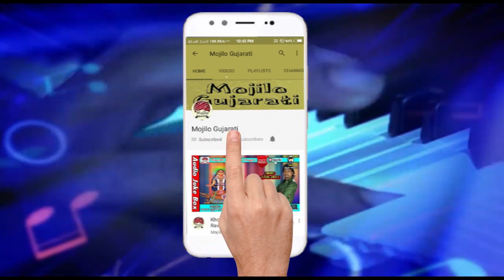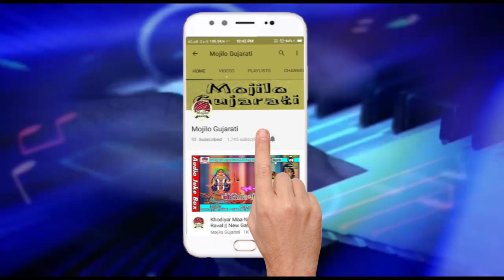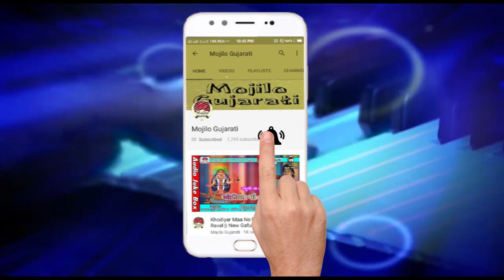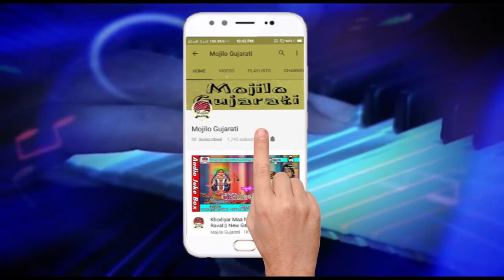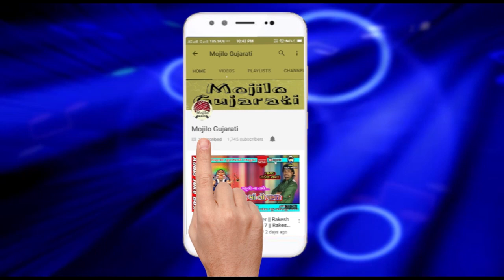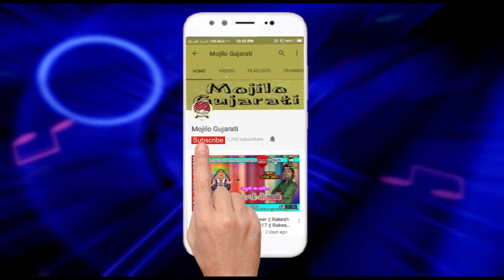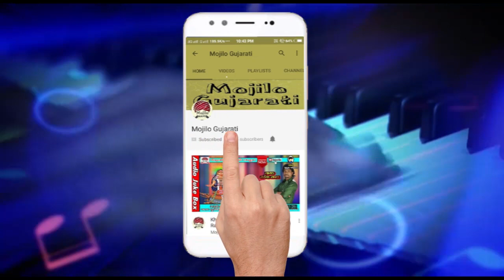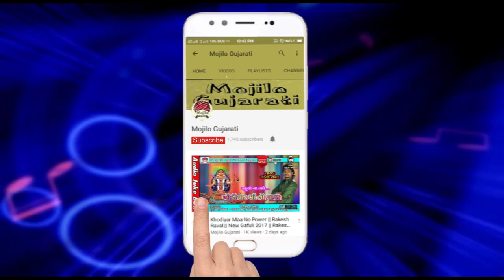Pattan Ni Shihan Chamunda || Lakhan Chauhan || Hiral Machhi || New Gafuli 2017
Singer :- Lakhan Chauhan,Hiral Machhi
Geet :- Hiral-Lakhan
Recording :- Azad Studio (Rakhiyal)
Produser :- Ramanbhai Machhi (Zankar Films)